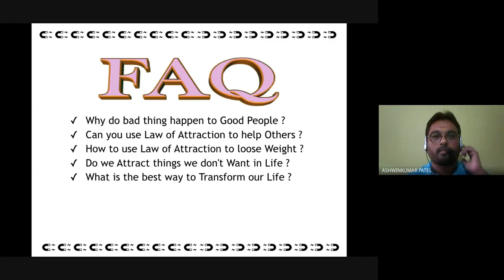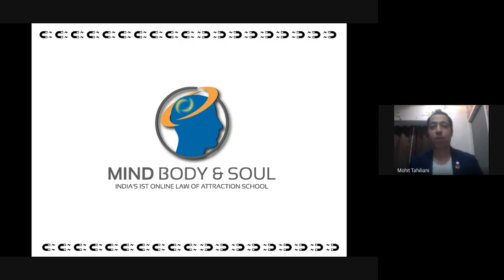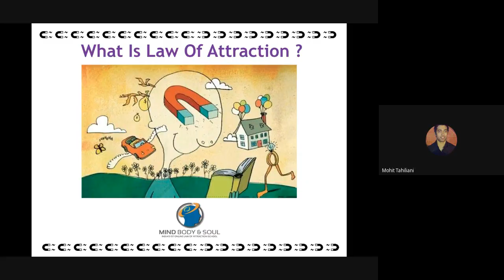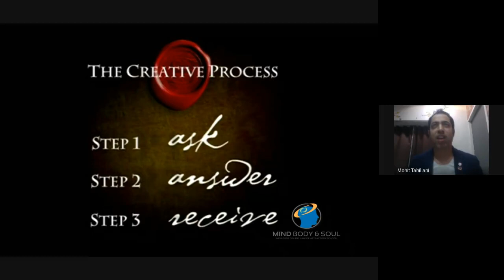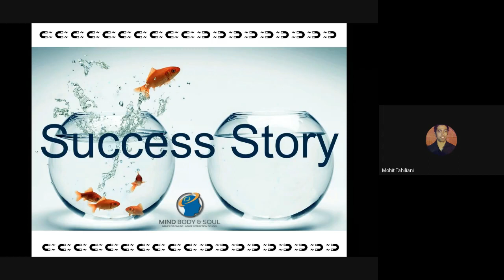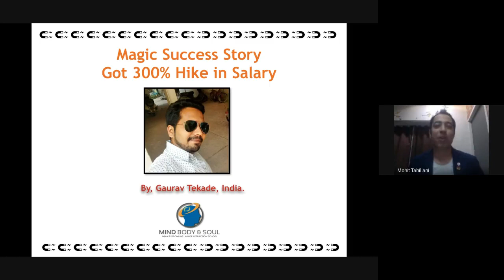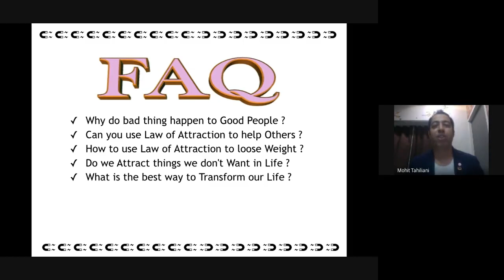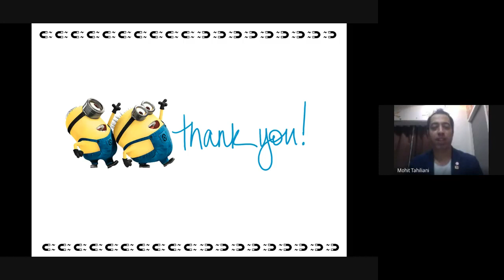Power of Thoughts” and “Power of Positivity” 2020 05 01 at 22 25 GMT 7